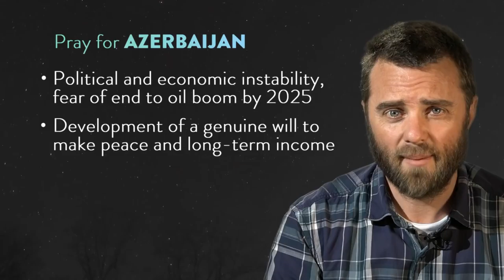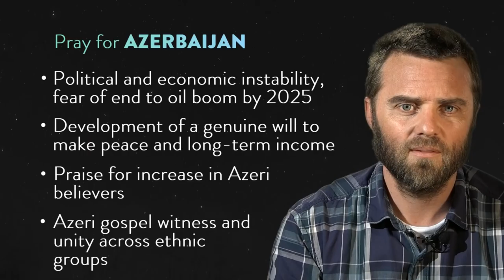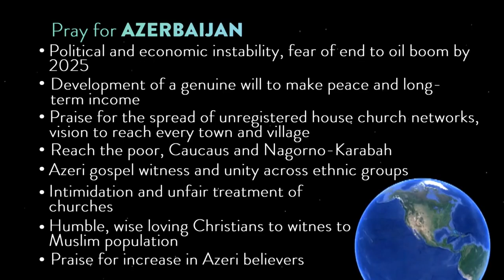Pray Round The World: Azerbaijan - pray with us now! - 2 min video - Clayton TV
You can use the following prayer points to inform your own prayers or simply pray along with me now. Today we are praying for Azerbaijan in Western Asia. It has a population of 8.9 million and 19,000 Evangelical Christians. About 15 million Azeris live abroad, mainly in neighbouring Iran. The country’s economy is dominated by oil production, but about 40% live in poverty.

Rod Earnshaw is the senior minister at Holy Trinity Gateshead, UK but comes from Wagga Wagga, Australia. He trained at Moore Theological College, Sydney and has a passion for encouraging Christians to get praying!

Check out other Pray Round the World videos in this series on Clayton TV. And if you like why not use our Share button to send to a friend? If you've got suggestions for other countries we could pray about please tell us